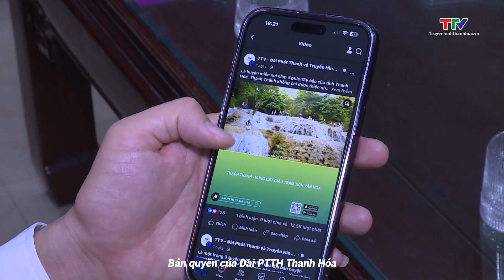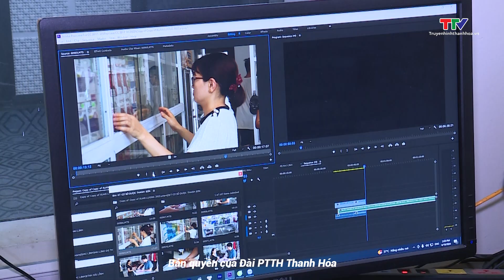Tự do báo chí tại Việt Nam – từ hành lang pháp lý đến thực tiễn sinh động